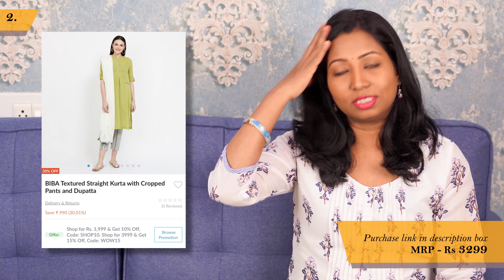Winterwear Office Collection by BIBA - **Not Sponsored**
Totally made for entertainment.
Purchase Links for all and at better rates now:
7. Gold n Blue - Not available

ಕನ್ನಡ ವೀಡಿಯೊ ಸಂಗ್ರಹಗಳ ಪಟ್ಟಿ :
2. ಶಿಶು & ಮಕ್ಕಳಿಗೆ ಮನೆ ಮದ್ದು
3. ಶಿಶು ಆಹಾರ - 6-12 months
4. ಶಿಶುಗಳಿಗೆ ಸರಿ ಆಹಾರ - 6-12 months
5. ಶಿಶು & ಮಕ್ಕಳ ತೂಕ ಹೆಚ್ಚಿಸುವ ಆಹಾರ
8. ಗರ್ಭಿಣಿ & ಬಾಣಂತಿಯರಿಗೆ ಸಲಹೆ ಮತ್ತು ಆಹಾರ
10. ತೂಕ ತಗ್ಗಿಸಲು ಟಿಪ್ಸ್ & ಆಹಾರಗಳು
17. ಪ್ರಶ್ನೋತ್ತರ - Q & A Live Videos

Thanks,
Kavitha Prashanth